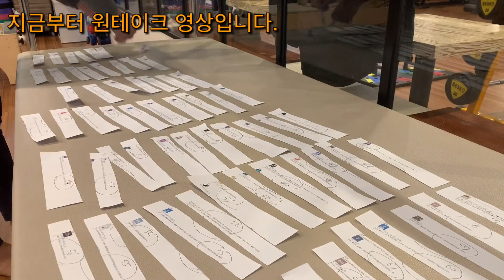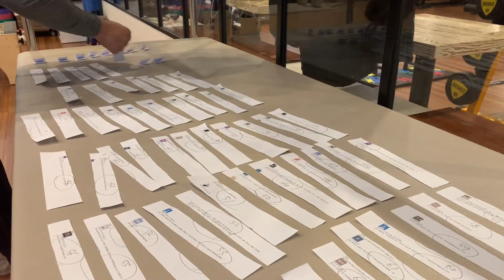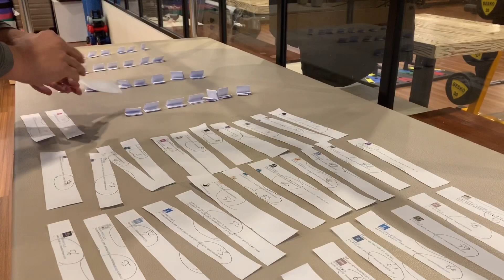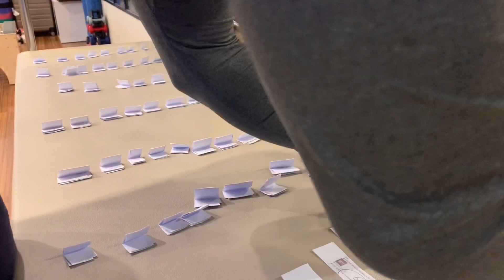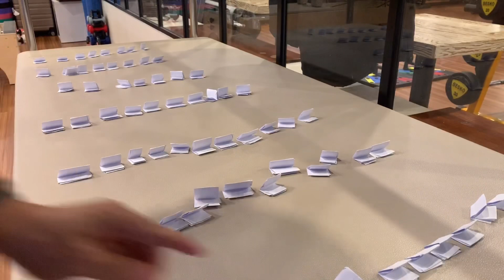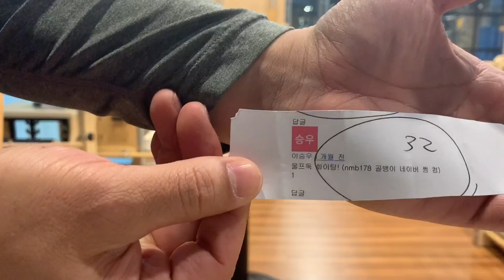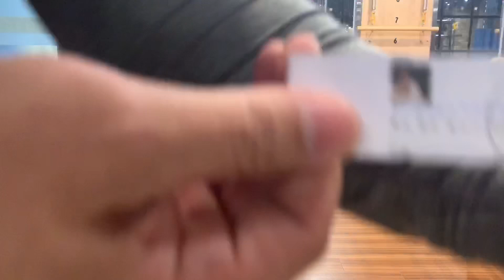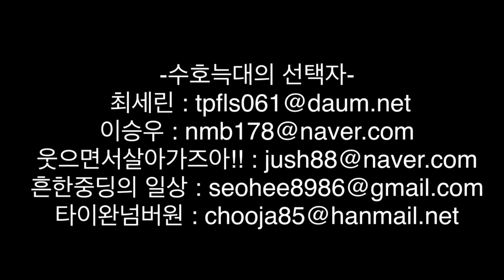[500구독자이벤트당첨공지]5명의 수호늑대 주인이 탄생하였습니다.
이벤트 시리즈